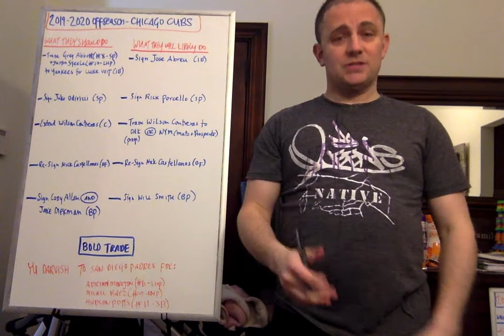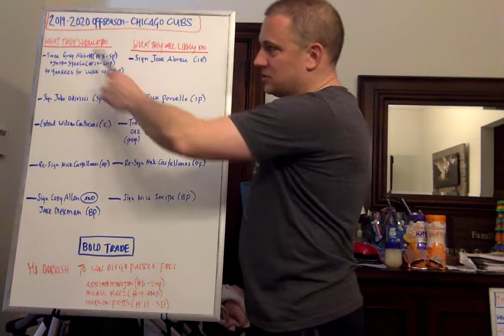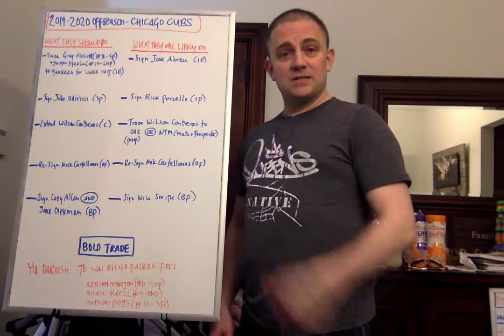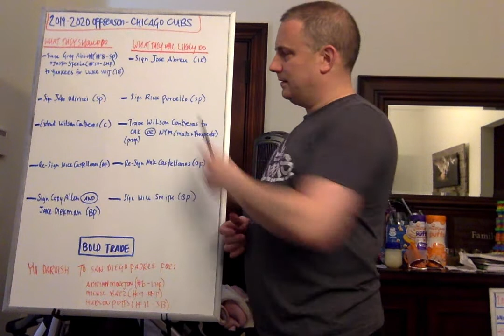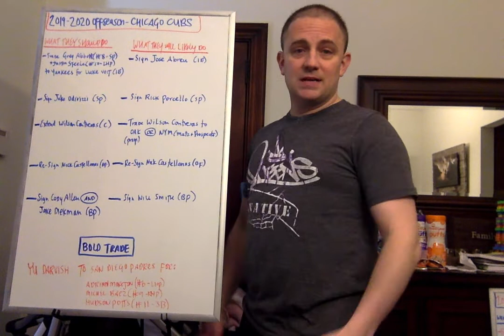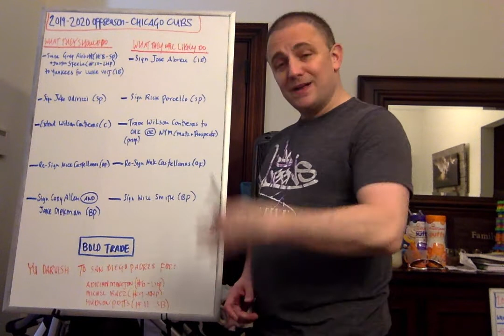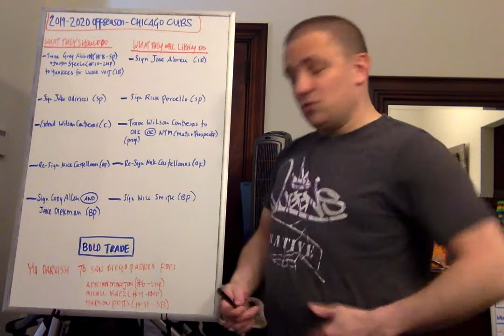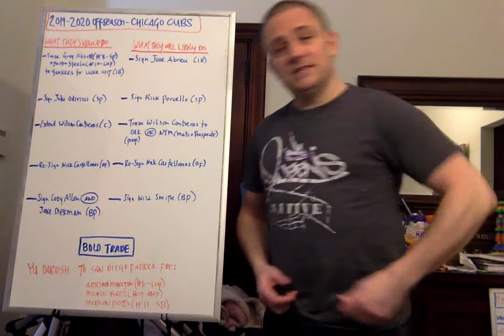CHICAGO CUBS 2019-2020 OFFSEASON PREDICTIONS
Here is what I think the Chicago Cubs SHOULD do this offseason vs. what I think they WILL do this offseason. They are in a position to make some solid moves and have the pieces to do it.

If you enjoy MLB free-agent/trade/off-season videos, Subscribe to my channel to see some awesome videos and click the bell next to it so you know each time I post a new one, which is 1-2 times/week.